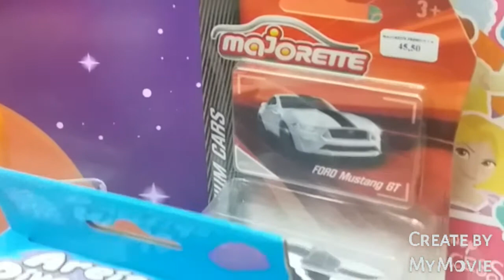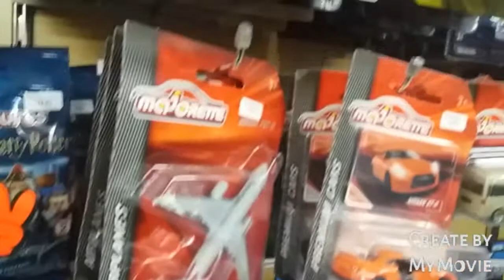Caçando miniaturas Hotwheels no bairro da Liberdade..será que achei alguma?hotwheels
Dia de caça a miniaturas no bairro japonês da Liberdade em São Paulo.
Foi difícil mas consegui achar algumas minis...